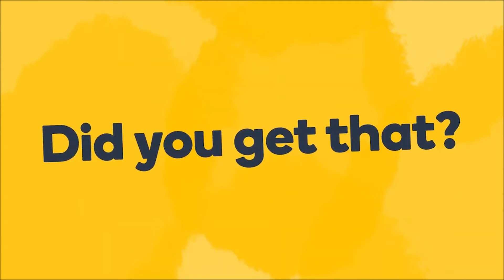How to say "please also take off your underwear" in Japanese - Learn Japanese fast with Memrise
Do you want to learn how to speak Japanese like a local? The Memrise language app is the fastest way to learn how to speak real Japanese. Learn with fun and easy lessons that include hundreds of native speaker audio and video clips.